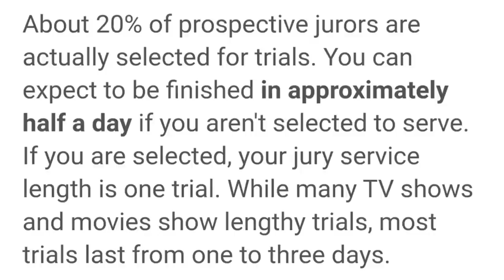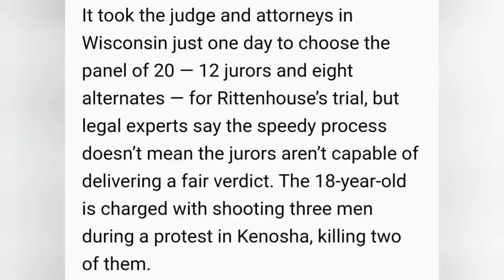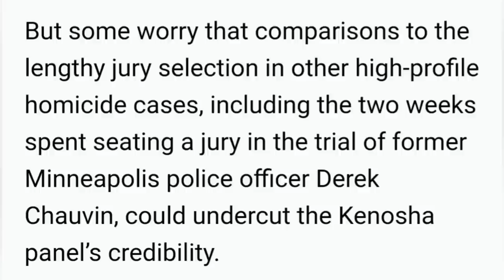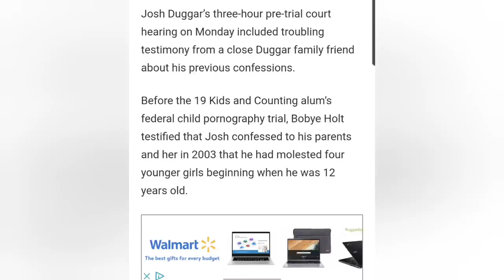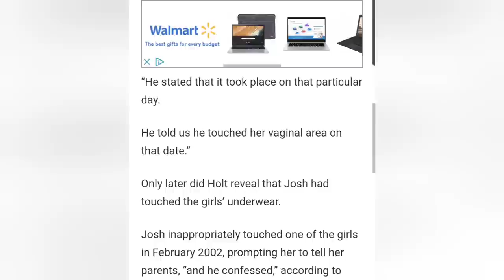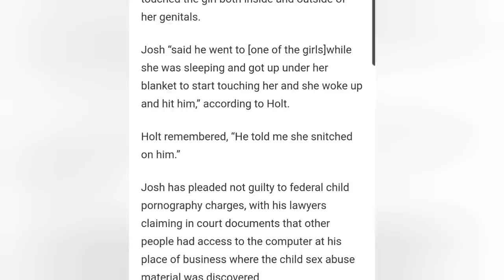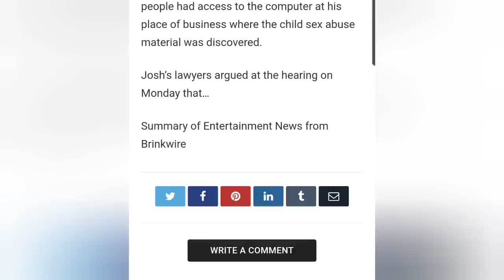JOSH DUGGAR Trial | Witness Testimony | GRAPHIC DETAILS!!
AMAZON WISHLIST...